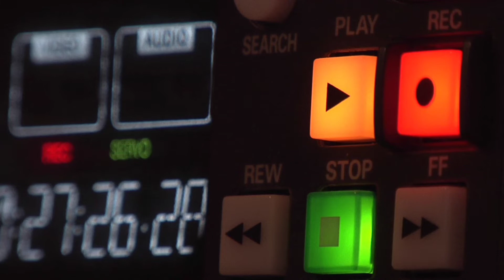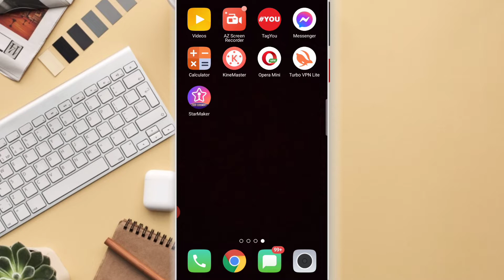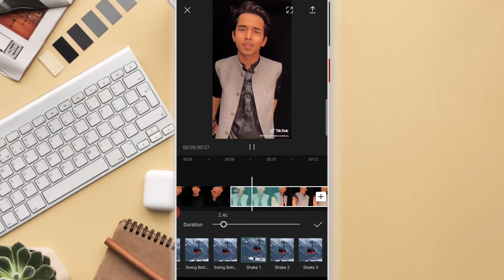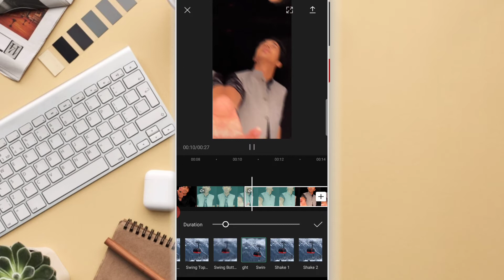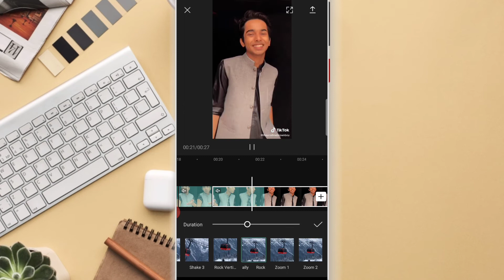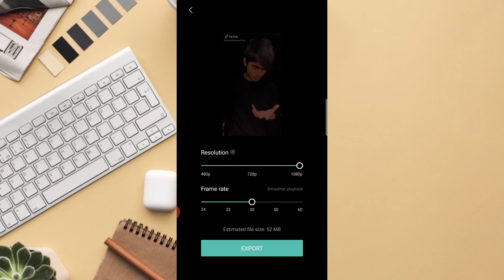Shake Effect And Slow Fast Motion Transition Editing Tutorial | Baap Of All Apps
Hello guys aj ke is video me ap ko bataya gaya he ke ap kaise apne android mobile say shake effect wali videos bna sktee ho.

Tags Reference : -

How to add shake effect in video
Best shake effect app in android
Tiktok video kaise banaye